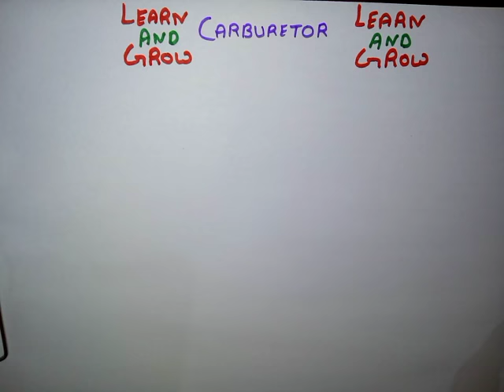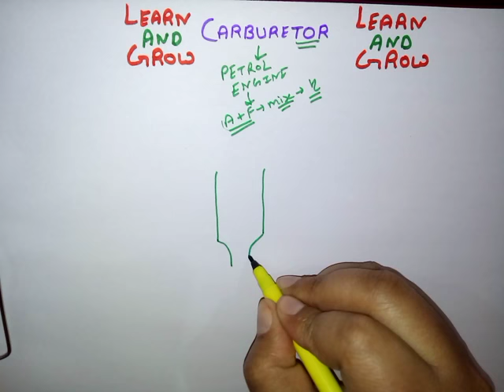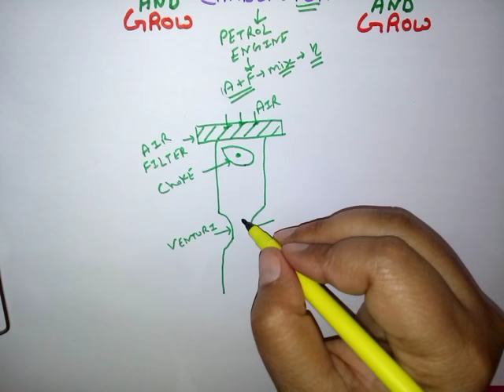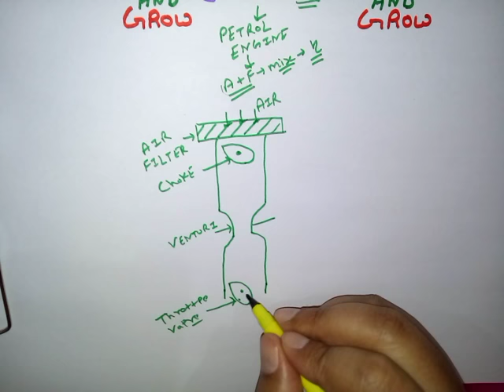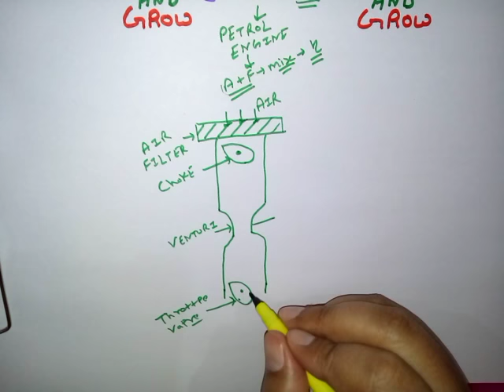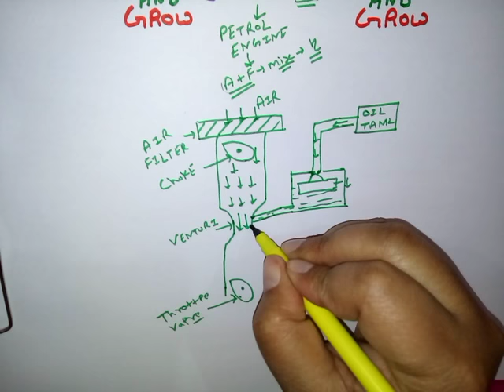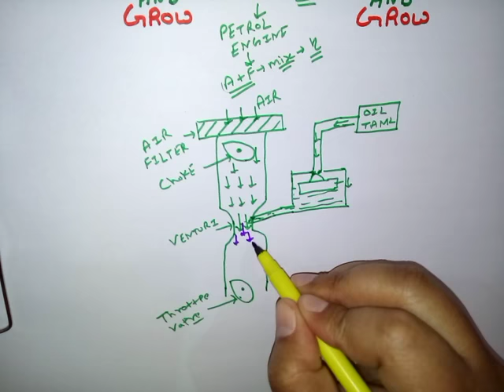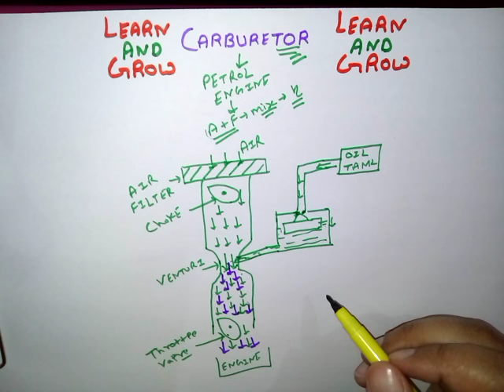Carburettor (Parts And Working) हिन्दी